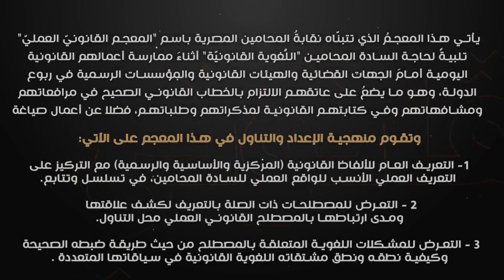اللُّغاتُ القانونيَّةُ (7) – اللُّغةُ الشَّرعيَّةُ (العربيَّةُ التَّقْنينيَّةُ)